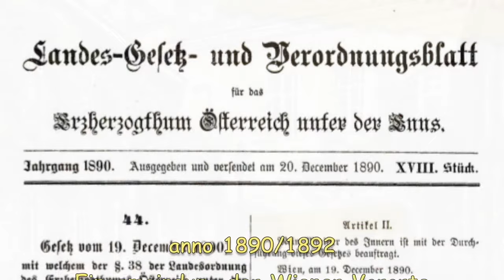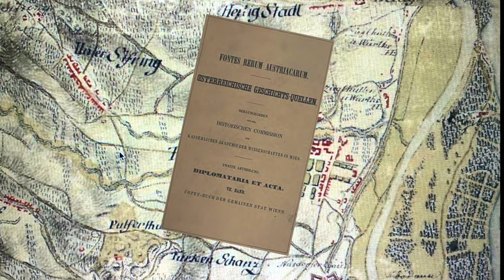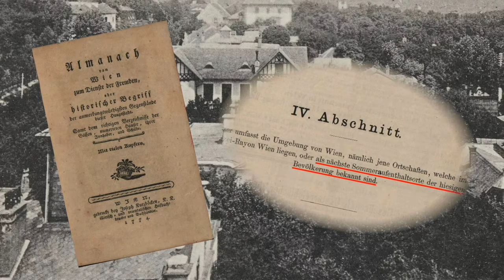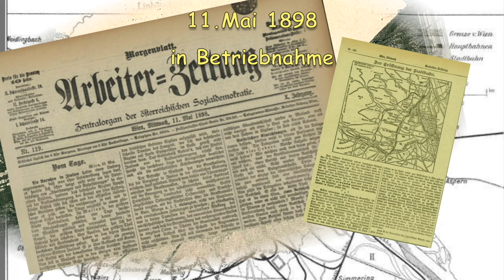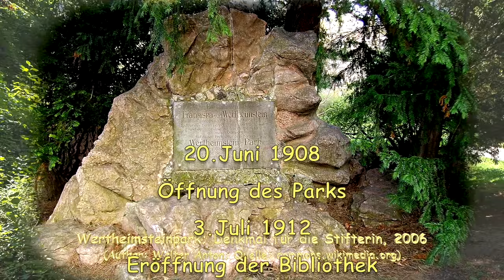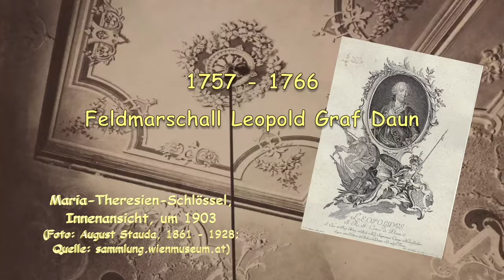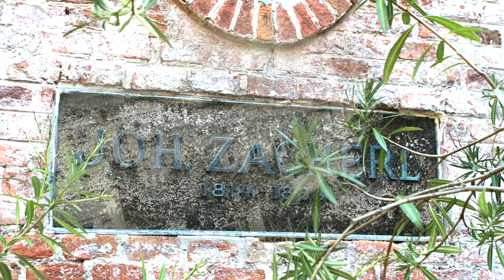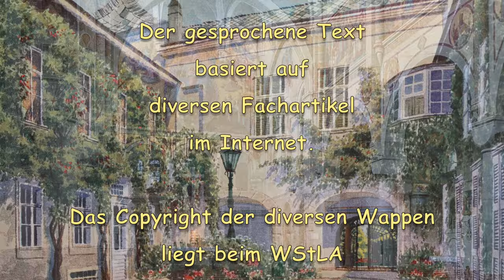Ober-, Unterdöbling Historisches Wien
Das Video erzählt die Geschichte der zwei Wiener Vororte Oberdöbling und Unterdöbling von den Anfängen bis zu ihrem Zusammenwachsen und zur Eingemeindung. Kurz erwähnt wird das Verhalten der österreichischen Amtskirche unter Führung Kardinal Innitzer im Zusammenhang mit dem Votum für den „Anschluss“ unter Hinweis auf dir feierliche Erklärung der österreichischen Bischöfe“, in dem die sozialen Errungenschaften des NS-Staates gewürdigt und die katholischen Gläubigen zur positiven Stimmabgabe aufgefordert werden. Weiters wird das Begleitschreiben von Kardinal Innitzer gezeigt, dem Innitzer ein handschriftliches „Heil Hitler“ hinzufügt.